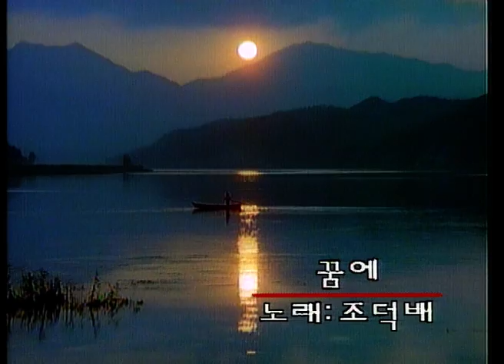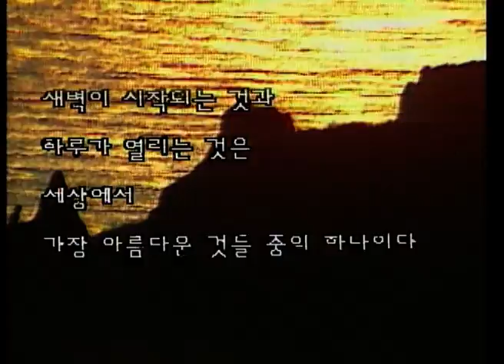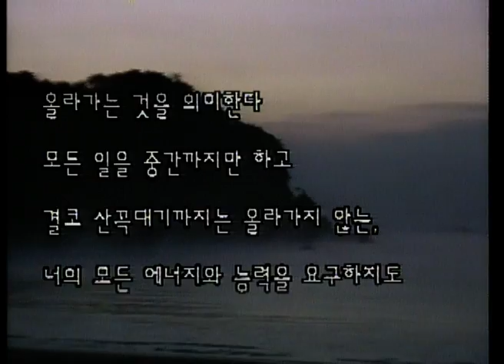[1994] 조덕배 – 꿈에 (응답하라 1988 삽입곡)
─━☞1988 추억의 가요 ☜━─